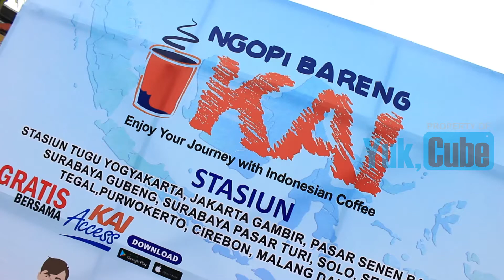Asyik...! Penumpang Kereta Api Dijamu 5000 Kopi Gratis - Yuk Info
DIAKHIR JANUARI 2018 YANG LALU KARETA API INDONESIA MEMBAGIKAN KOPI GRATIS KEPADA PARA PENUMPANG KERETA API// SETIDAKNYA ADA LEBIH DARI 50 RIBU KOPI GRATIS YANG DI BAGIKAN DI 13 STASIUN DI PULAU JAWA / SALAH SATUNYA DI STASIUN YOGYAKARTA INI// DIMANA ADA 200 BARISTA YANG MELAYANI PARA PENUMPANG KERETA API YANG HENDAK MENCICIPI KOPI// TEMA NGOPI BARENG INI ADALAH ENJOY YOUR JOURNEY WITH INDONESIAN COFFE//

KOPI-KOPI YANG DI SAJIKAN MERUPAKAN KOPI LOKAL INDONESIA// MULAI DARI ACEH HINGGA PAPUA ADA TINGGAL PILIH SAJA// YA KARENA TUJUAN DARI DIADAKANNYA KEGIATAN INI TENTU INGIN LEBIH MENGENALKAN LAGI RAGAM KOPI INDONESIA YANG TAK KALAH ENAK DARI KOPI-KOPI LUAR NEGERI// NAH PASTINYA KEGIATAN INI JUGA DI SAMBUT ANTUSIAS OLEH PARA PENGGUNA KERETA// KAPAN LAGI DAPAT MENCICIPI KOPI GRATIS HEHEHEHEH